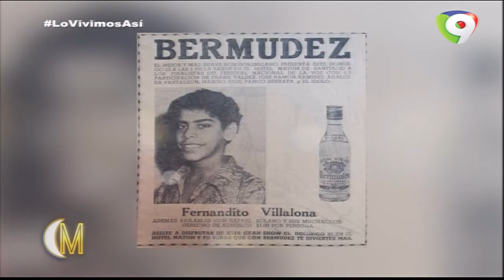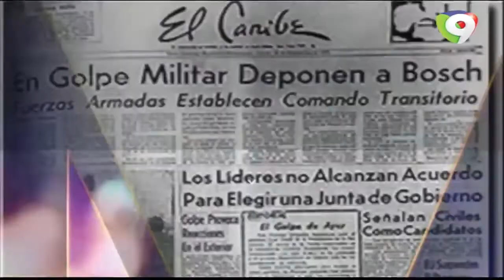Lo Vivimos Así: Festival De Voz Fernando Villalona - Esta Noche Mariasela